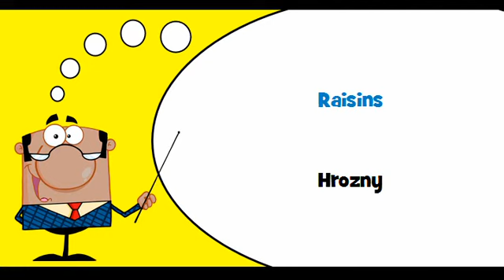VOCABULAIRE FRANÇAIS TCHÈQUE # Thème = Fruits à noyau